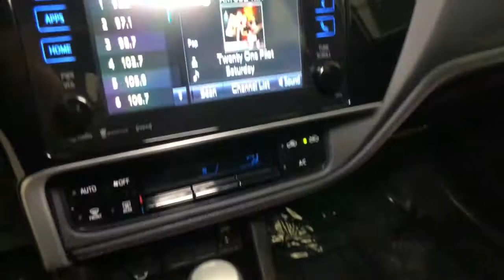2017 Toyota Corolla Northridge, Woodland Hills, CA P68437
Classic Silver Metallic Used 2017 Toyota Corolla available in Northridge, California at Northridge Toyota. Servicing the Woodland Hills, CA area.
2017 Toyota Corolla 50th Anniversary Special Edition - Stock#: P68437 - VIN#: 5YFBURHE2HP594884

Northridge Toyota
19550 Nordhoff St

This LEASE RETURN has a CLEAN 1-OWNER CARFAX HISTORY REPORT and is now 100% TOYOTA CERTIFIED giving you 7 YEARS FROM TODAYS DATE or 100K MILE WARRANTY. It was LOCALLY OWNED a NON-SMOKER CAR with BACK-UP CAMERA BLUE TOOTH a NON-SMOKER VEHICLE NEWER TIRES AND BRAKES and MUCH MORE INCLUDING. 28/35 City/Highway MPGbr brAwards:br  * 2017 KBB.com 5-Year Cost to Own Awards   * 2017 KBB.com 10 Best Used Cars Under $15000   * 2017 KBB.com 10 Best Sedans Under $25000   * 2017 KBB.com 10 Most Awarded Brands   * 2017 KBB.com Best Resale Value AwardsbrbrAnd at Northridge Toyota our approach to pricing cars online is to give you a Professional Toyota Dealership Experience without the need for lengthy negotiating. We price our cars at or below the local market using an intuitive 3rd party software product insuring our cars are priced to be seen online and to be purchased! All without wasting your time or ours. Still family owned and operated Northridge Toyota will exceed your buying expectations. Come in and see for yourself why Northridge Toyota is the best in the S. F. Valley!
2-stage unlocking doors,4-Wheel Disc Brakes,6 Speakers,ABS (4-wheel),ABS brakes,AM/FM radio: SiriusXM,Adaptive cruise control,Air Conditioning,Air filtration,Airbag deactivation (occupant sensing passenger),Alloy wheels,Antenna type (diversity),Antenna type (mast),Anti-theft system (engine immobilizer),Armrests (rear center with cupholders),Armrests (rear folding),Assist handle (front),Assist handle (rear),Auto High-beam Headlights,Automatic emergency braking (front pedestrian),Automatic emergency braking (front),Automatic temperature control,Axle ratio (4.76),BLUE TOOTH,Battery (maintenance-free),Battery saver,Body side reinforcements (side impact door beams),Brake assist,Braking assist,Bumpers: body-color,CD player,Camera system (rearview),Cargo area light,Center console (front console with armrest and storage),Child safety door locks,Child seat anchors (LATCH system),Clock,Connected in-car apps (weather),Crumple zones (front),Crumple zones (rear),Cupholders (front),Cupholders (rear),Daytime running lights (LED),Delay-off headlights,Digital odometer,Distance-Pacing Cruise Control,Door handle color (body-color),Drive mode selector,Driver door bin,Driver information system,Driver seat manual adjustments (6),Driver seat manual adjustments (height),Driver seat manual adjustments (reclining),Driver vanity mirror,Dual front impact airbags,Dual front side impact airbags,Electronic Stability Control,Electronic brakeforce distribution,Electronic messaging assistance (voice operated),Electronic messaging assistance (with read function),Emergency interior trunk release,Emergency locking retractors (front),Emergency locking retractors (rear),Energy absorbing steering column,Engine hour meter,Exhaust tip color (chrome),Exterior Parking Camera Rear,Exterior entry lights (approach lamps),External temperature display,Fabric Seat Trim w/SofTex,Floor mat material (carpet),Floor material (carpet),Front Bucket Seats,Front Center Armrest w/Storage,Front Sport Bucket Seats,Front air conditioning (automatic climate control),Front air conditioning zones (single),Front airbags (dual),Front airbags (passenger seat cushion),Front anti-roll bar,Front brake diameter (10.8),Front brake type (ventilated disc),Front bumper color (body-color),Front headrests (2),Front headrests (adjustable),Front reading lights,Front seat type (sport bucket),Front seatbelts (3-point),Front shock type (gas),Front spring type (coil),Front stabilizer bar (diameter 24 mm),Front struts (MacPherson),Front suspension classification (independent),Front suspension type (lower control arms),Front wheel independent suspension,Front wipers (variable intermittent),Fuel economy display (MPG),Fuel economy display (range),Fully automatic headlights,Gauge (tachometer),Grille color (black),Headlights (LED),Headlights (auto delay off),Headlights (auto high beam dimmer),Headlights (auto on/off),Heated door mirrors,Hill holder control,Illuminated entry,Impact absorbing seats (dual front),In-Dash CD (MP3 Playback),In-Dash CD (single disc),Infotainment (Entune),Infotainment screen size (7 in.),Instrument cluster screen size (4.2 in.),Interior accents (chrome),Inte